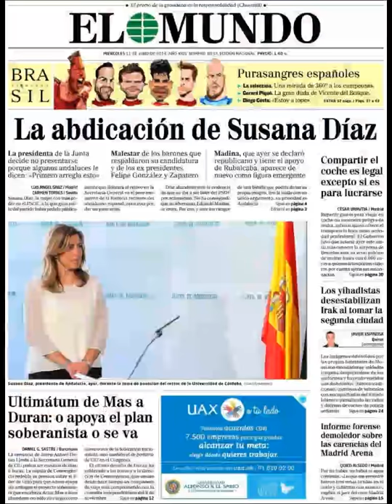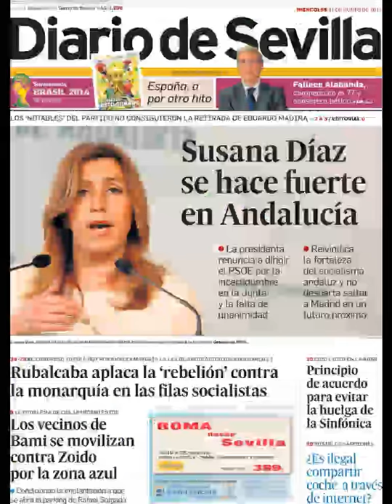Noticias 11 Junio de 2014 Principales Portadas Noticias Diarios Periódicos en España Spain News